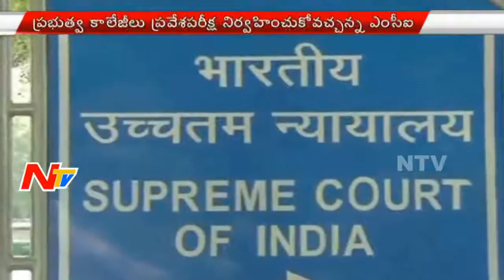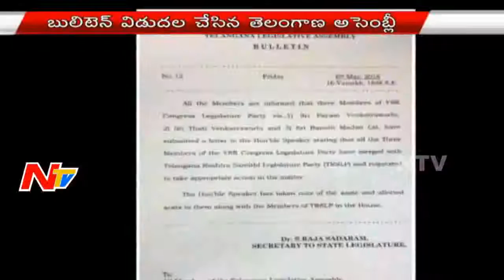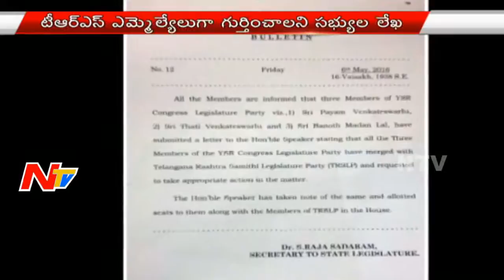News 30/60 || Breaking News || 6th May 2016 || Part 01 || NTV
News 30/60 || Breaking News || 6th May 2016 || Part 01